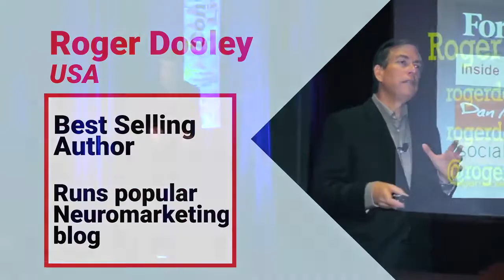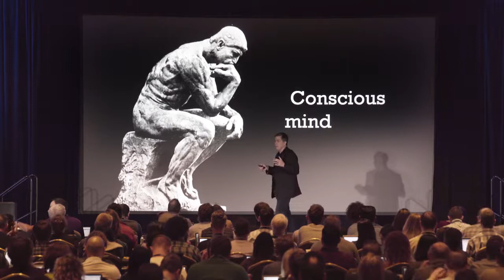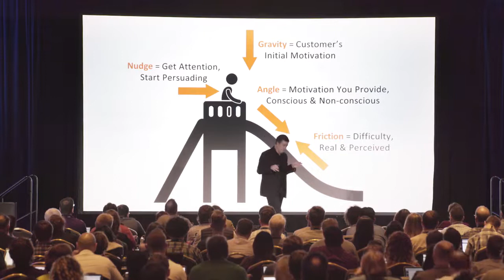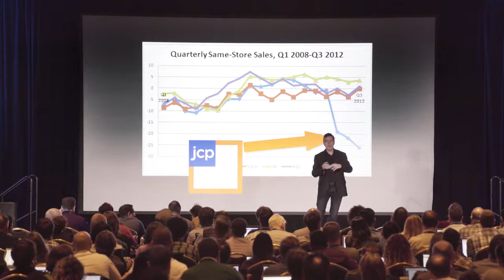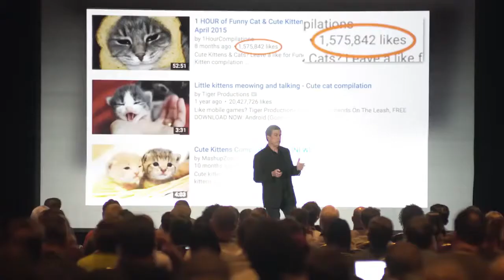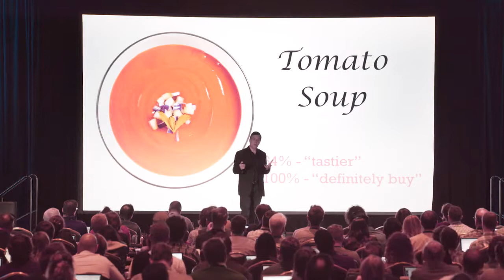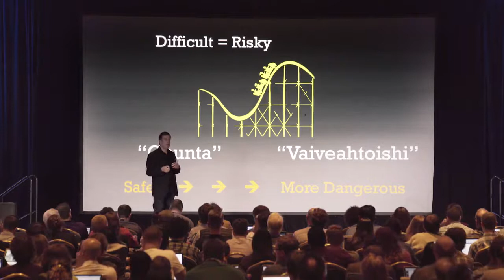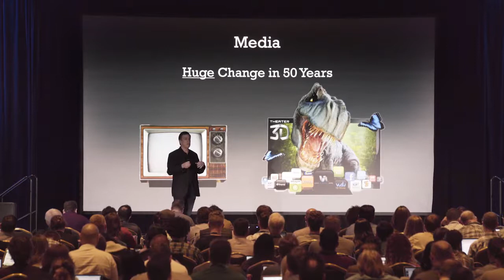Roger Dooley: Neuro-persuasion: Brain-Based Strategies for Online Marketers - CXL LIVE 2016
Are you making the critical mistake of using only features, benefits, and price to persuade your customers to buy? If so, you are only selling to 5% of your customer’s brain!

Roger Dooley, author of Brainfluence, will show you how to use simple techniques to appeal to the 95% of your customer’s decision-making that’s driven by non-conscious processes.